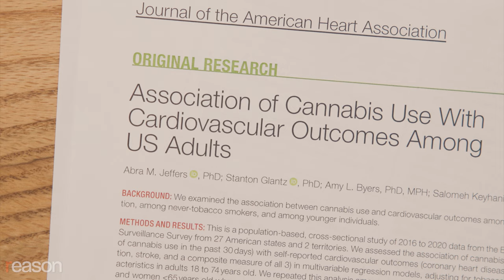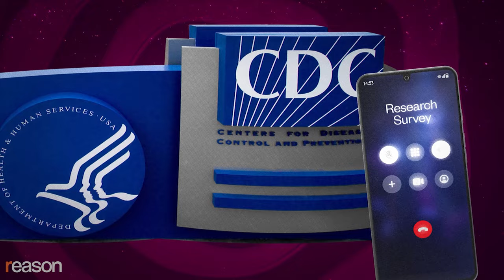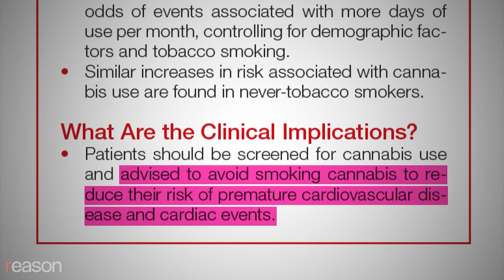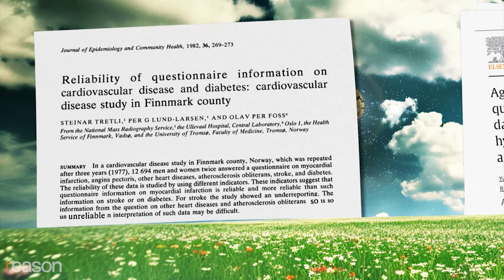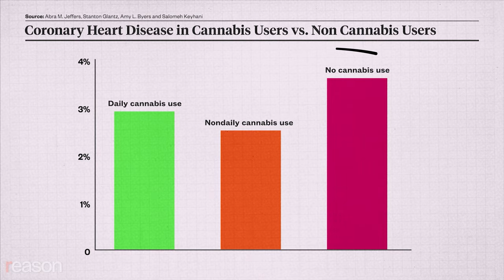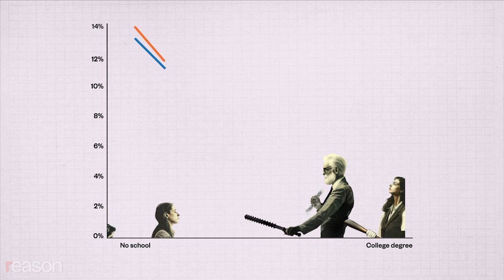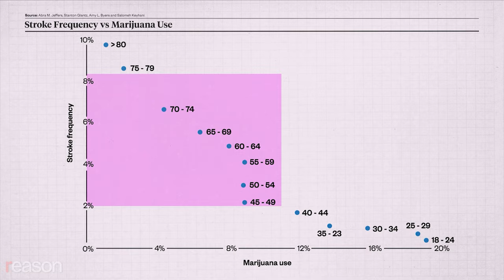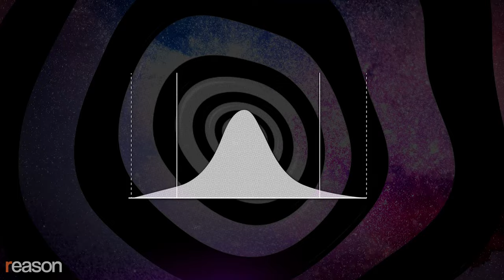Do studies show weed cause strokes and heart attacks? No. | Wrong Number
A widely cited study about marijuana use commits so many egregious statistical errors that it's a poster child for junk science.

Thirty years ago, the sociologist Craig Reinarman observed that there's something "woven into the very fabric of American culture" that makes us susceptible to believing that a "chemical boogeyman" is to blame for "society's ills." He added that every moral panic about drugs since the 19th century has been fueled by "media magnification" in which the danger of a particular substance is dramatized and distorted.

Now that recreational marijuana is legal in about half of U.S. states, and more Americans are consuming weed than ever before, the chemical bogeyman is back, and he's armed with a new paper in the Journal of the American Heart Association by researchers from Harvard and the University of California, San Francisco.

This study, which was amplified in The New York Times and The Washington Post, commits so many egregious statistical errors that it's a poster child for junk science. The paper would be comical if it didn't offer bad medical advice. The researchers did almost everything wrong.

Which is not to say that the authors committed fraud or misconduct. In fact, they did exactly what Ph.D. students are taught to do, what journal editors look for, what referees approve, what universities reward, and what granting agencies fund. Because the paper uses conventional methods to arrive at false conclusions, it speaks to the profound crisis in academic research.

We've forgotten that the point of scientific studies isn't seeking the approval of institutions. It's the pursuit of truth.

Motion Graphics: Adani Samat & Regan McDaniel
Audio Production: Ian Keyser